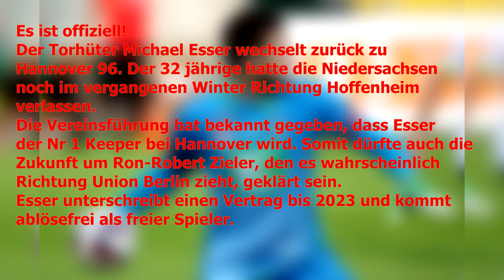OFFIZIELL: Michael Esser wechselt zu Hannover 96!